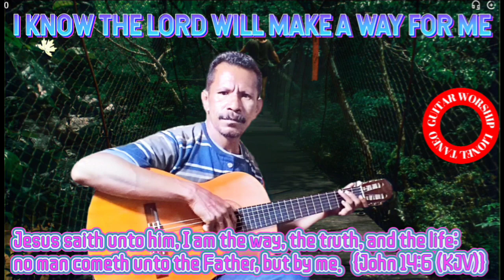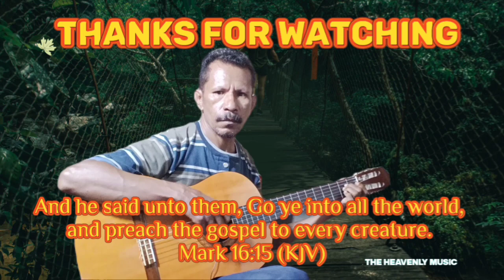I KNOW THE LORD WILL MAKE A WAY FOR ME~Easy Classical Guitar praise and worship song with lyrics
I KNOW THE LORD WILL MAKE A WAY FOR ME

[Verse 1]
If I live a holy life, Shun the wrong and do the right,

[Verse 2]
He died to save me from my sin and shame.
Though my needs be great or small He has suffered for them all,

[Verse 3]
The Lord has said, Go preach the word to all the world."
If I walk in heaven's light, Shun the wrong and do the right,

[Verse 4]
I Know The Lord Will Answer All My Pray'rs

[Verse 5]
'Twill be a joy to hear Him say well done.
If I trust and never doubt, Pay my tithes and sing and shout,

Scripture references:

Jesus saith unto him, I am the way, the truth, and the life: no man cometh unto the Father, but by me. {John 14:6 (KJV)}

And he said unto them, Go ye into all the world, and preach the gospel to every creature. Mark 16:15 (KJV)

KU TAHU TUHAN PASTI BUKA JALAN

[Verse 1]
Asal ku hidup suci Tidak turut dunia

[Verse 2]
Ku tahu Tuhan dengar doa saya